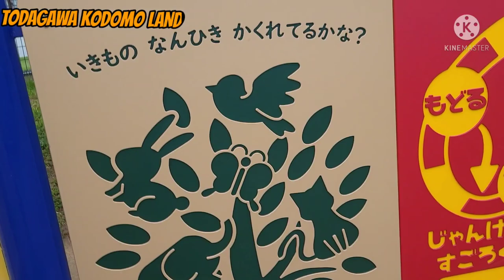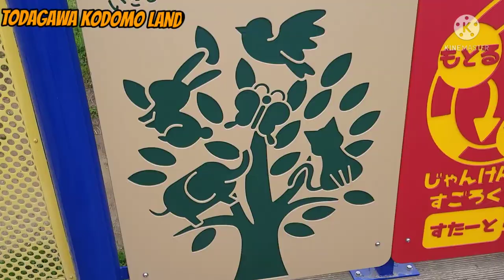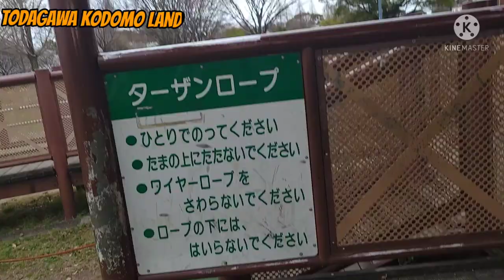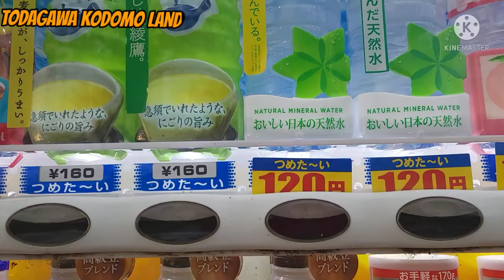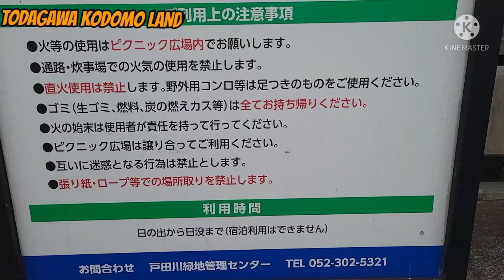Libreng Pasyalan sa Japan